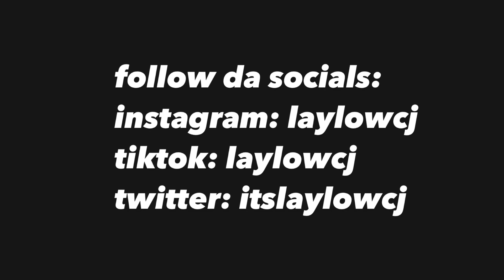I 2V2ed Mario And Luigi With The Ultimate Florida Jit! 😈(Intense 2V2 basketball)